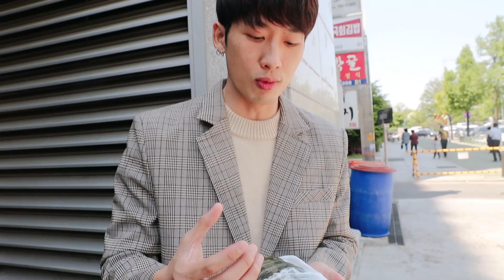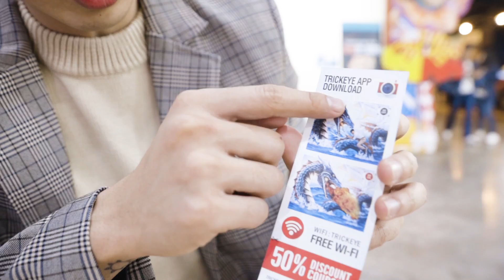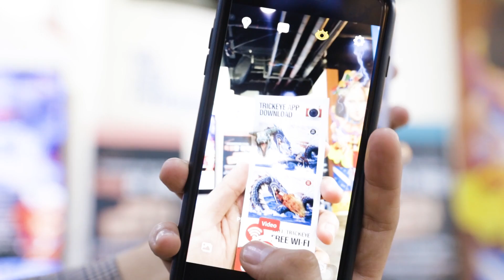Tuấn Trần | Du lịch Hàn Quốc - Khám phá chụp ảnh 4D siêu ảo